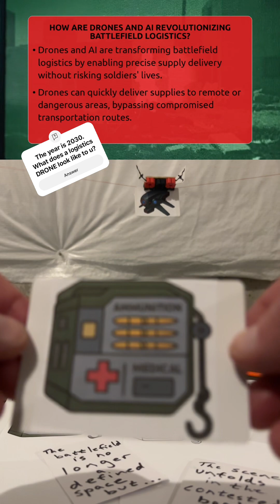Imagining a Unique, NEAR-Future (2030) POSSIBLE Military Logistics DRONE Supply Delivery System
I use my invention and content purely for educational and entertainment purposes. Specifically, for training U.S. military personal, across all service branches. However, I provide this content for anyone interested in a more unusual, unique—perhaps ‘exceptional’—approach to learning about a wide variety of interrelated topics, to include history, military strategy and tactics, and beyond.

My invention is not currently offered/not commercially available for sale.

Designed and developed to support U.S. military warfighting—in an era of Great Power Competition, where companies are doubling down on more AI and tech solutions—my cubed connectors are currently not offered for sale.

For leaders—in both business and the U.S. military (any/all branches)—drop me a line at the following email address(es), let’s connect, and I’ll be happy to mail to you some (free/no cost), while I have a supply of them available (+ blank white playing cards)!:

and/or

(Obviously, while I can’t control what they are ultimately used for, I have found them to be particularly useful for wargaming; that can be hobby, competitive, or as part of MDMP—the Military Decision Making Process—in order to support staff planning and commander visualization of the battlefield.)

For use on and with the blank white playing cards—which are inserted into the connectors—if you have kids, you can ‘borrow’ arts & crafts-type supplies from them (otherwise, Amazon is a great option)!